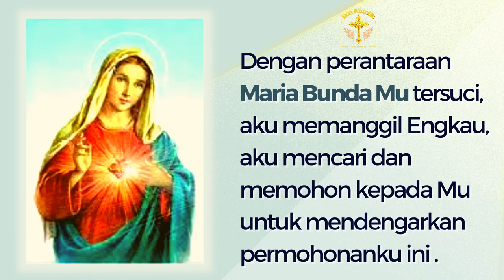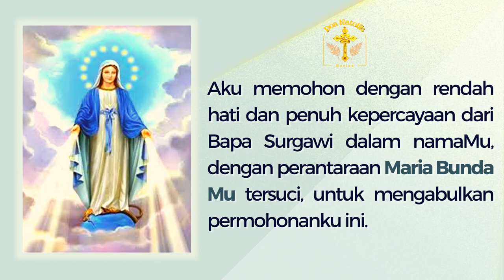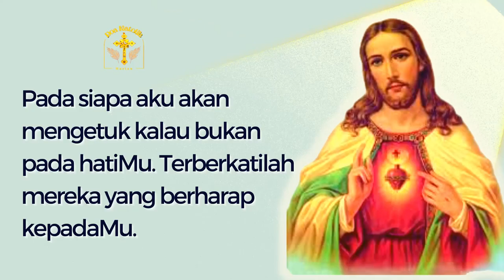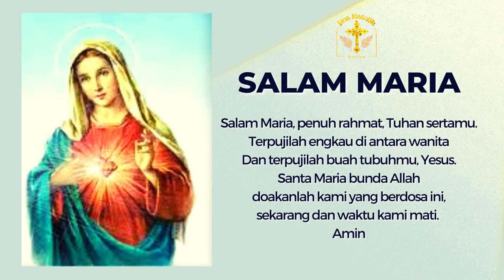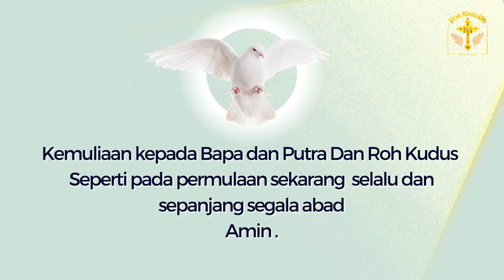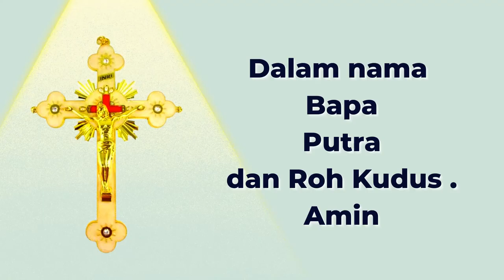Novena Hati Kudus Yesus | Doa ini dipercaya tidak pernah gagal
Novena Hati Kudus Yesus (Novena  Kepada Hati Kudus Yesus) , DOA KEPADA HATI KUDUS YESUS
Panduan Novena Kepada Hati Kudus Yesus | Doa ini dipercaya tidak pernah gagal
Novena Hati Kudus Yesus. Novena yang tidak pernah gagal.
Bacalah Novena ini selama 9 hari berturut-turut pada jam yang sama dan   share link doa novena ini kepada orang yang membutuhkan, dan nyalakan lilin setiap kali berdoa. Doa ini sangat-sangat ampuh apabila kita sedang menghadapi sesuatu yang genting atau sudah tidak ada harapannya lagi. Doa ini tidak pernah gagal untuk mengharapkan suatu permohonan dan pasti dikabulkan. Novena kepada Hati Kudus Yesus adalah sarana untuk mengembangkan hubungan pribadi dengan Yesus. Dalam Perjanjian Baru, khususnya dalam tulisan St. Yohanes, terdapat ungkapan hubungan pribadi itu dan nilai Hati Yesus sebagai lambang cinta kasih-Nya.
Doa ini seringkali mendatangkan mukjizat bagi orang-orang yang memohon pertolongan Tuhan Yesus dalam menghadapi masalah, sakit penyakit, dan penderitaan hidup.

Grup :  Katolik.Channel